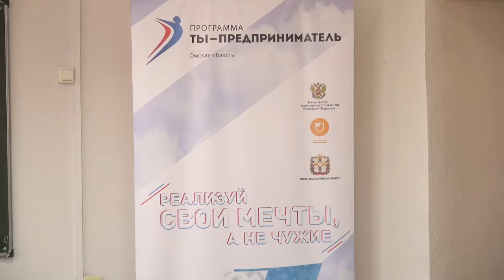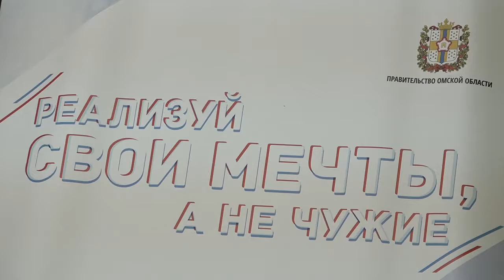Групповые консультации в рамках программы «Ты – предприниматель»